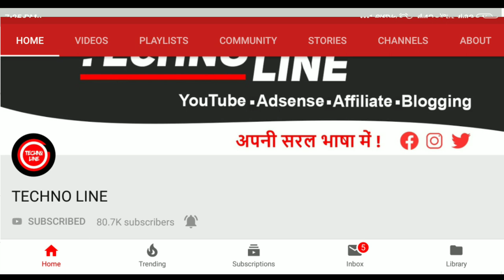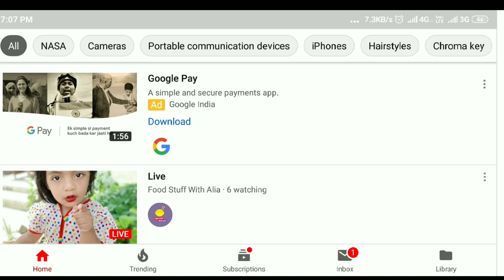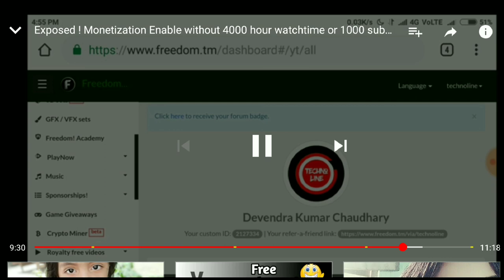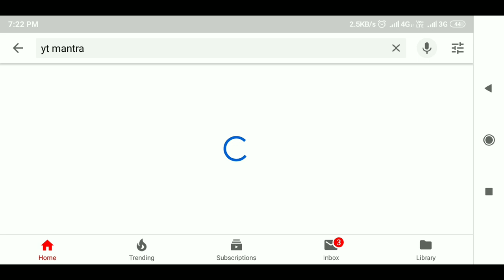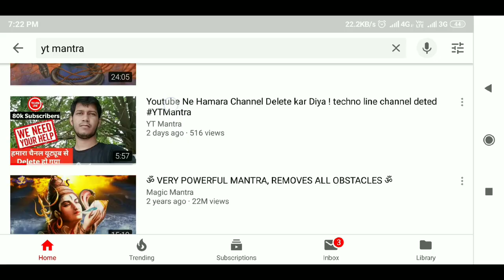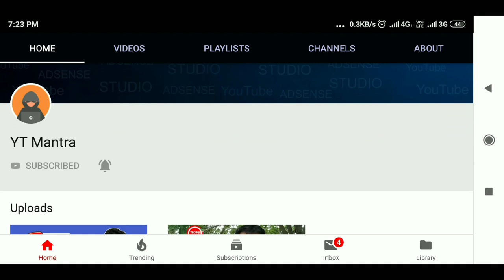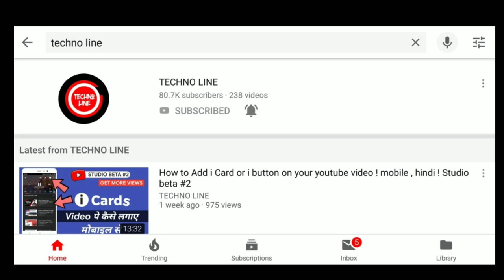Techno Line Channel Delete By YouTube | आपका भी हो सकता है चैनल hide Be Alert Technoline Kaise?